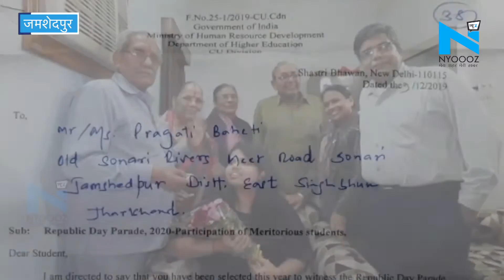Jamshedpur की प्रगति कुमारी PM Modi के साथ बैठकर देखेंगी 26 जनवरी की परेड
कहते हैं कभी- कभी जिन्दगी में ऐसा कुछ जाता है जिसके बाद में अपने कभी सोचा भी नहीं होता है... ऐसा ही कुछ हुआ है जमशेदपुर की प्रगति कुमारी के साथ. दरअसल, प्रगति कुमार को प्रधानमंत्री कार्यालय से 26 जनवरी को पीएम मोदी के साथ बैठ कर गणतंत्र दिवस की परेड देखने का नियंत्रण मिला है... इस के बाद से प्रगति कुमारी और उस का पूरा परिवार बहुत खुश है..